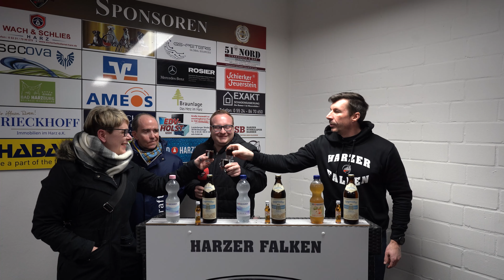PK HFA AEC 17. 03 .2023